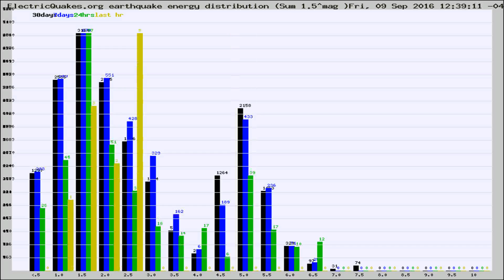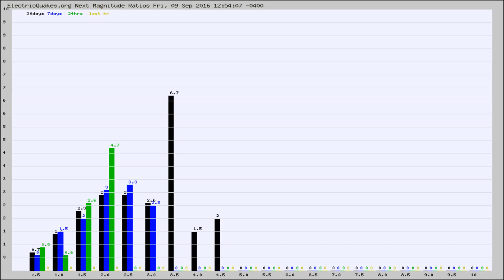Todays_Hourly_World_Earthquake_Statistics_from_ElectricQuakes.org_09-09-16+13:02:01